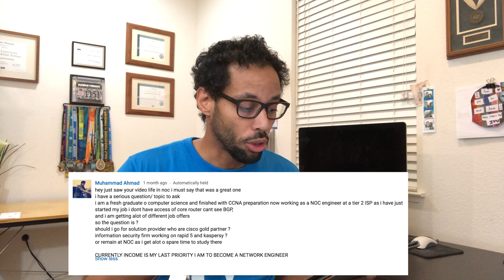Career Advice #1 | ANE Series Episode 97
In this episode of "Ask the Network Engineer” I will answer many of your questions

If you found this video helpful and want to show your support for this channel you can go